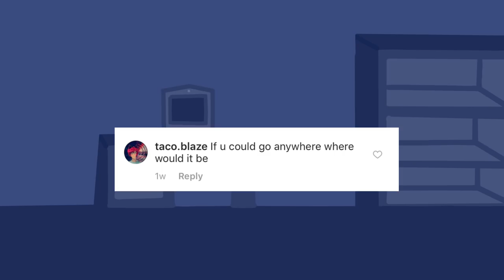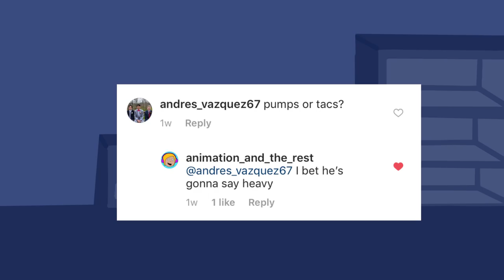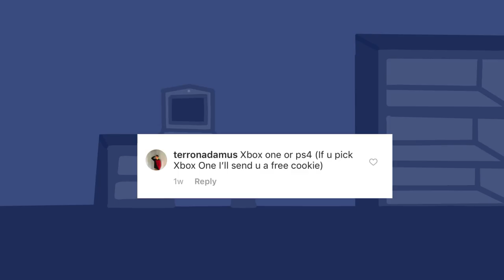How Dank Am I? | QnA #2